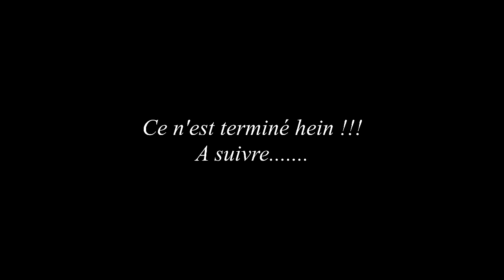AMAKA PROD Théâtre Yom Kossar Team 2022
les Troubles du foyer et menaces pendaison en version Yom